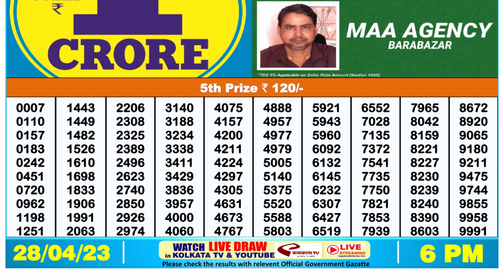Dear Lottery Sambad 6pm today 28.04.23 Nagaland State Lottery Result